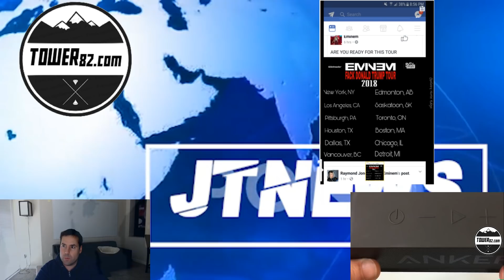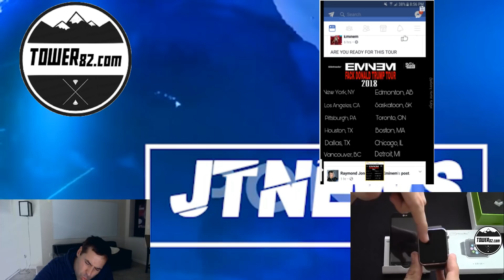Eminem Going on TOUR in 2018? This is Circulating the Net Right Now